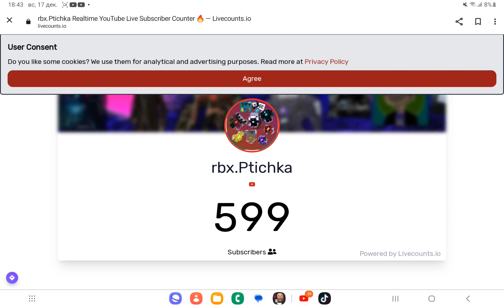ОТСЧЁТ ОТ 598 ДО 600 ПОДПИСЧИКОВ!!! СПАСИБО ВАМ Я ОЧЕНЬ РАД!!!!!!!!!!!!!!!!!